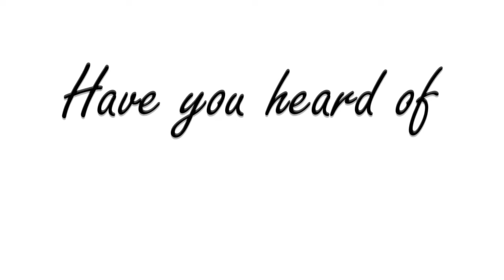Elevations - A Children's Therapy Resource Foundation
Many children who could benefit from therapeutic services in the greater Spokane area don't have access to the full range of care that could help them overcome and cope with physical, speech and mental challenges. Outstanding therapy resources are available for children in our community, but financial and insurance limitations are restricting families' access to needed therapies.

Rather than allow children to go untreated, the therapeutic community in Spokane began reaching out to help.

Elevations Foundation was established by committed medical professionals, families and community members who see too many children with physical and mental challenges who could be helped by therapy, but who have limited or no resources to meet the cost.

Elevations works with licensed professionals throughout the greater Spokane region to identify uninsured and under-insured children and provide them access to therapeutic services in the community.